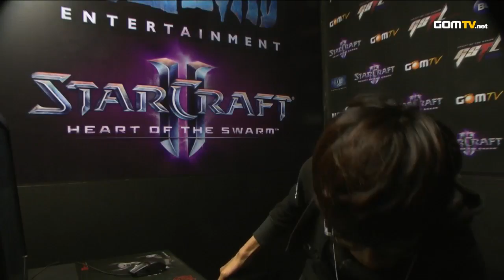2013 GSTL Season 1 Pennant Race, Week9, Match1 Set 3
Incredible Miracle vs Prime :
GOM eXP is proud to present the 2013 BenQ GSTL Season 1!

GSTL was back with new teams that were hungry for a championship! Which one would take the bragging rights at the end of this season?

Original aired from March 22nd, 2013 to July 20th, 2013.